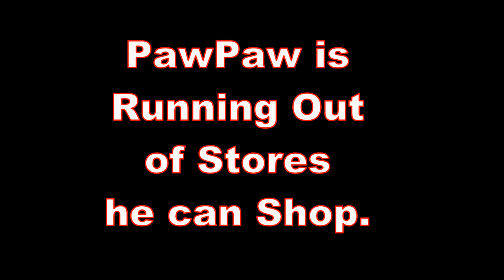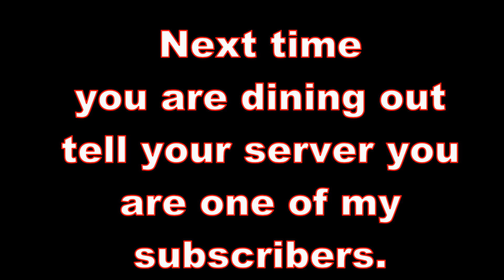Another Store PawPaw Cannot Shop.... I may have to move to another town.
At this rate I will have to move soon in order to be able to shop in local stores.  This political correctness is getting out of hand.  Some people are just too thin skinned.  I did not insult anyone's
political party or gender selection. But it is what it is.